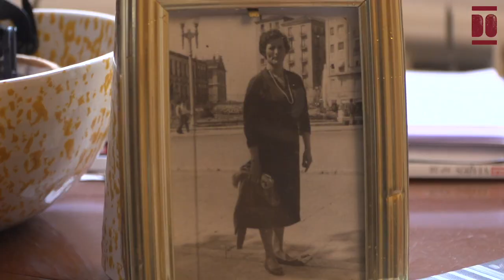Carmen Ceballos Calderón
Carmen Ceballos, con 106 años en 2023, nació el 16 de julio de 1917 en Las Rozas de Valdearroyo, Campoo Los Valles, siendo una de las ocho hijas e hijos de Eugenio Ceballos, trabajador de la mina de carbón, y Francisca Calderón, costurera y ama de casa. Sus hermanos eran Matilde, Anuncia, Benaroima, Celestino, Casimiro, Sebastián, Domingo y Carmen.
Su infancia se vio marcada por la pérdida temprana de su madre y hermano cuando apenas tenía un año, debido a la gripe española en 1918, un hecho que no solo dejó una profunda huella en la familia, sino que también tuvo un impacto devastador en la zona, cobrándose numerosas vidas en la comunidad.
Desde temprana edad, Carmen asistió a la escuela del pueblo, ubicada cerca de la fábrica de vidrio La Cantábrica de Arroyo. Allí, aprendió a leer y escribir de la mano del maestro don Pablo y una maestra. La escuela estaba situada cerca de La Cantábrica, donde algunos de sus hermanos trabajaban, siendo uno de ellos manchonero, pues empleaba la técnica de soplado a manchón en la fabricación del vidrio. Desde los 8 años hasta el cierre de la fábrica en 1928, Carmen, entre otras tareas, se encargaba de llevarles comida a sus hermanos.
La familia, vinculada a la ideología política de izquierdas, enfrentó dificultades, especialmente después de la Guerra Civil. Uno de sus hermanos, Casimiro Ceballos, desempeñó un papel crucial en la zona, participando activamente en la Revolución de 1934 de Reinosa y siendo miembro del comité del Frente Popular. Carmen recordaba cómo facilitó el envío de niños a la Unión Soviética. Además, desempeñó un papel fundamental al ayudar en la liberación de la cárcel de Madrid a su hermano Casimiro, quien había sido sentenciado a muerte. Finalmente, cuatro de sus hermanos emigraron a Argentina.
En su juventud, tras finalizar la escuela, Carmen estudió breves temporadas costura de la mano de una modista en Villanueva de las Rozas, donde adquirió habilidades en el arte de coser y tejer. Además, guarda gratos recuerdos de los alegres momentos vividos en romerías y bailes en una sala próxima a su casa.
Otro aspecto crucial en la región que transformó la situación económica y social fue la construcción del pantano del Ebro. Carmen rememora vívidamente cómo esta obra impactó a la comunidad, dificultando el acceso a las ocho tierras ubicadas en Horna y Arroyo, heredadas de sus abuelos, donde solían cultivar. También recuerda la presencia de presos e ingenieros involucrados en la construcción, así como la inauguración que contó con la participación de Francisco Franco.
Carmen desempeñaba un papel fundamental cuidando del ganado, arando las tierras y cultivando para asegurar la alimentación de la familia. Asimismo, aportaba al sustento familiar mediante la venta de leche y mantequilla, así como el transporte de leña y carbón provenientes de la mina.
Optando  por permanecer soltera, Carmen fue madre de dos hijas, Élida y María Carmen, nacidas en 1946 y 1954, respectivamente. Crió a sus hijas con el apoyo de su hermana Nuncia y su gran dedicación laboral.
La finalización de la construcción del pantano, el cierre de las minas de carbón y la fábrica de vidrio marcó el inicio de una importante migración en la región debido a la escasez de empleo. Animada por una amistad, Carmen tomó la decisión de marcharse para dedicarse al servicio doméstico, brindando cuidado y compañía a personas mayores en diversas ciudades como Bilbao, San Sebastián y Madrid. Aunque regresaba a Arroyo durante las temporadas de verano para colaborar en las tareas familiares con el campo y el ganado.
Finalmente, en su quinta década de vida, y después de vender el ganado vacuno, Carmen tomó la decisión de mudarse a Bilbao, específicamente al barrio de Santutxu. Allí, se desempeñó en el servicio doméstico y en la hostelería, trabajando en cocina en diversos restaurantes hasta su jubilación. Como ella misma indica: "He trabajado, pero me ha ido bien", aunque su participación en el ámbito laboral fue notable, Carmen pudo contribuir durante pocos años a la seguridad social. Después de jubilarse a los 56 años, pasó temporadas más largas en Arroyo, regresando a Bilbao en las temporadas de invierno.
Desde los 98 años, y ya han pasado 8 años desde entonces (a 2023), Carmen convive con su hija Mari Carmen. Carmen concluye que “ha vivido bien” y se siente orgullosa de su familia, de cuya cercanía y cariño disfruta a diario. Destaca especialmente la presencia de su nieto Carlos, así como la compañía de sus amistades de toda la vida y las animadas partidas de brisca.